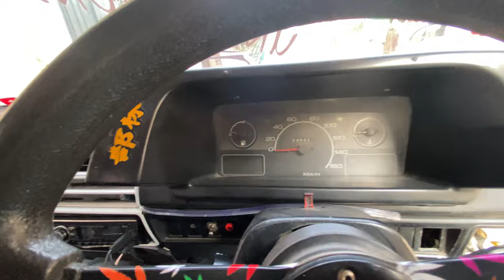Clutch Gone???😱 Radiator Cleaning || Clutch Issue resolved 😉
As we have clutch issue in our Swift GTI. I found the issue and resolve it. Also cleaned radiator of my Car at home. My nephew Ismail help me a lot.

Suzuki Swift Gti , Swift dropped, Khyber dropped, Swift Gti Modification , Dropped on lowrings, viral car